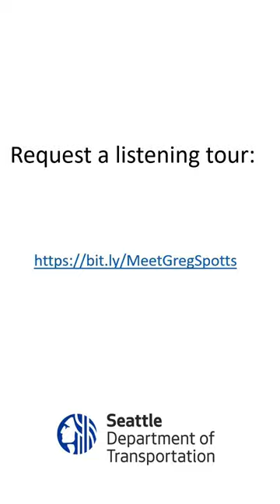Meet Greg Spotts, the new Director of the Seattle Department of Transportation!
Introduction video for the new Director of the Seattle Department of Transportation, Greg Spotts!